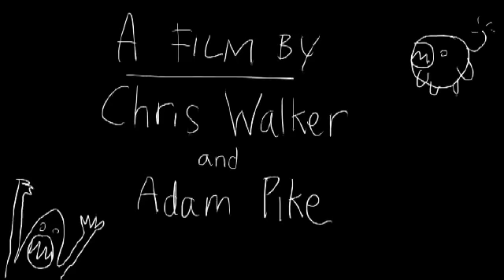Monsterz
Monsterz is an ongoing series about, well, Monsterz!
This is the first 'special and extended' episode.